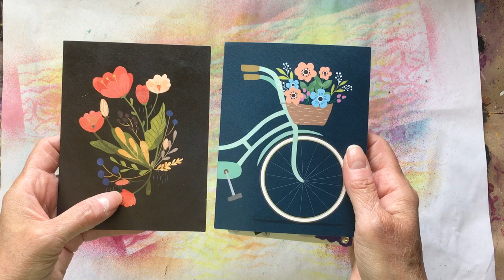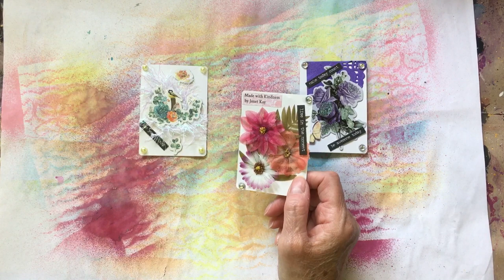ATC swap from JanetKay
Thank you Janet, I love them! 💗💗💗